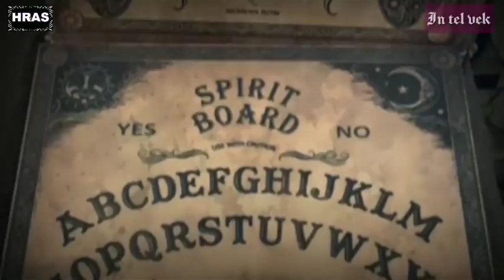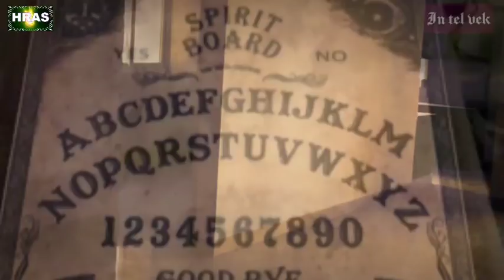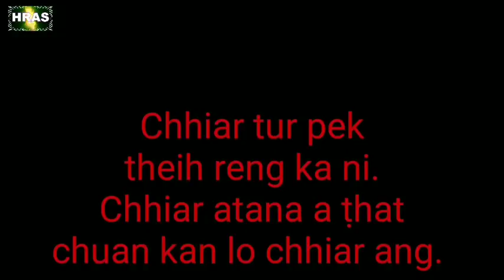In tel vek! (Mizo Story Audio) by Lalbiakzuali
AND